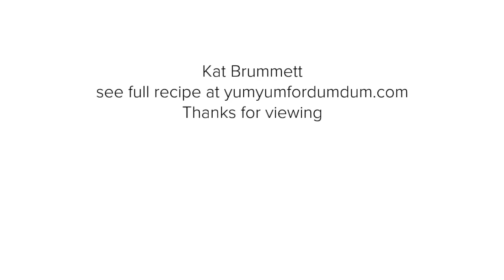White Chocolate Almond Ice Cream